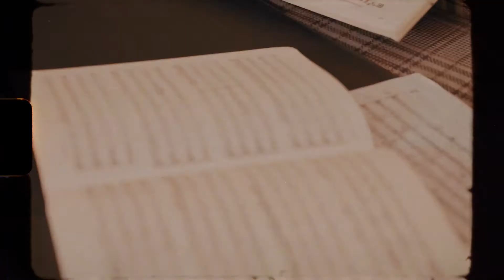Quartetto Delfico / Beethoven - Quartet op 18 n 5 in A major - Minuetto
L. van Beethoven (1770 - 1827)
Quartet op 18 n 5 in A major
Minuetto
performed by QUARTETTO DELFICO:

Mauro Massa - violin
Andrea Vassalle - violin
Gerardo Vitale - viola
Federico Toffano - cello

A film by Daniele Quadrelli
Art director: Sabrina Poli
Styling: Fabio Mercurio
Camera: Saverio Femia
Sound Engineer: Alessandro Denabian
Location: Clan Destino + Angusto - Faenza (Italy)